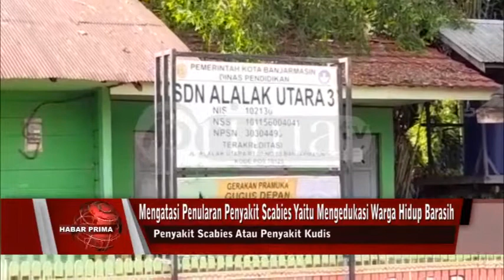WAKIL RAKYAT DPRD BANJARMASIN BERSAMA DINAS KESEHATAN BAGI-BAGI SABUN MANDI, SABUN CUCI WAN HANDUK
Wakil Rakyat DPRD Banjarmasin bersama Dinas Kesehatan Banjarmasin  bagi-bagi sabun mandi/ sabun cuci wan handuk kepada kakanakan penderita penyakit Scabies atau penyakit kudis di SD Negeri Alalak Utara 3 Banjarmasin Jalan Alalak Utara Banjarmasin Utara/ baisukan Senin 21 November 2022//